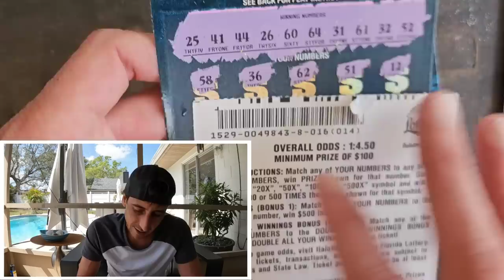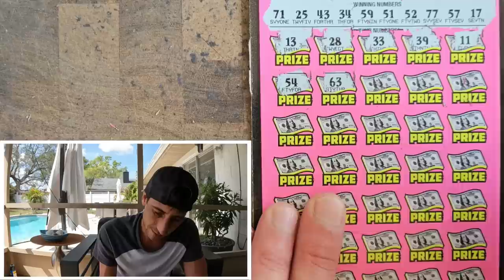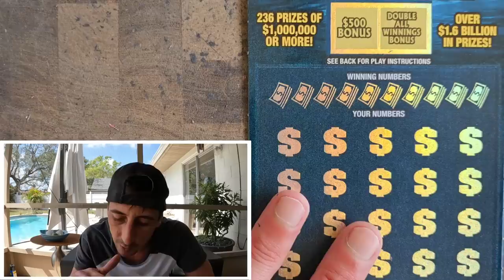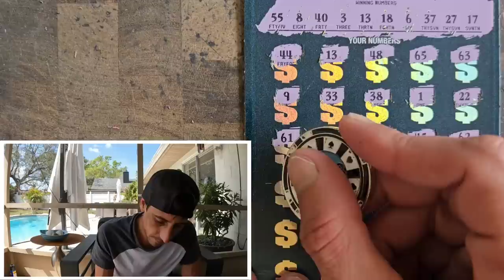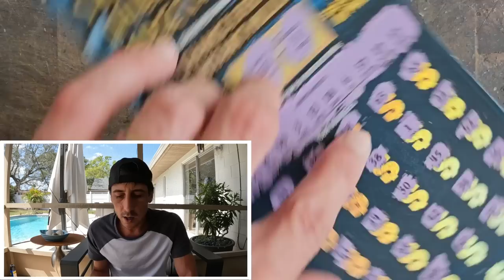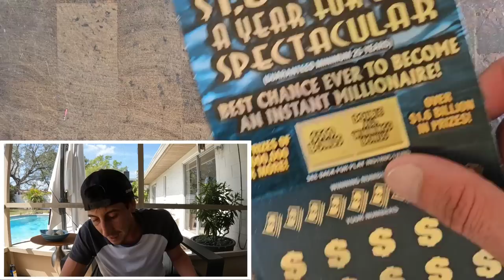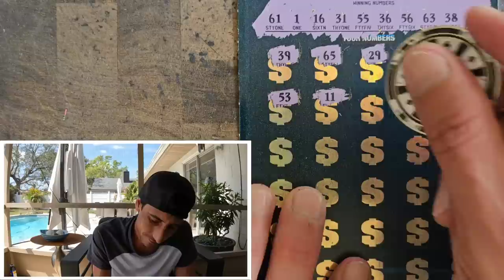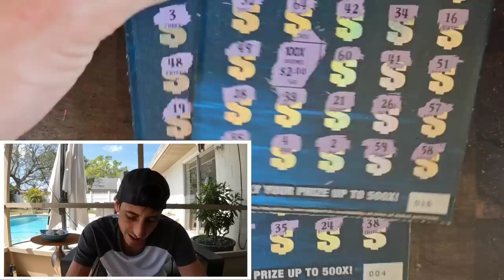💥I Did It💥 100X Symbol - New $50 A Year For Life Spectacular | Florida Lottery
Guys I just hit the 100X on the New $50 Ticket!!!
2 x $50 $1,000,000 A Year For Life
1 x $50 500X the Cash scratch off tickets from the florida lottery!

Join Stake Online Casino here (copy/paste link):
stake.us/?c=07336ee4de